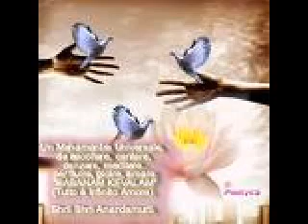ampia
il mio primo video